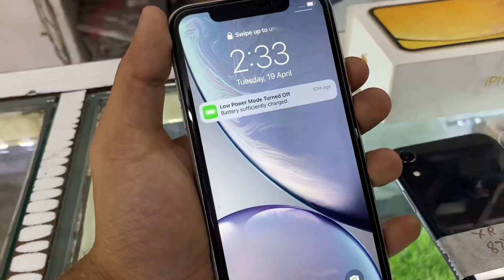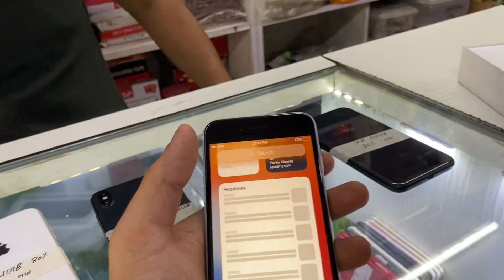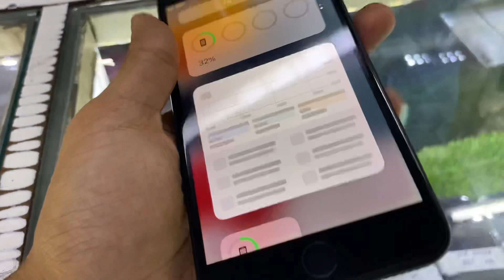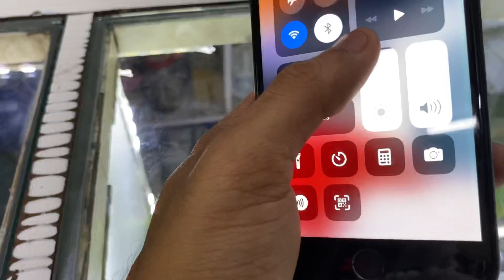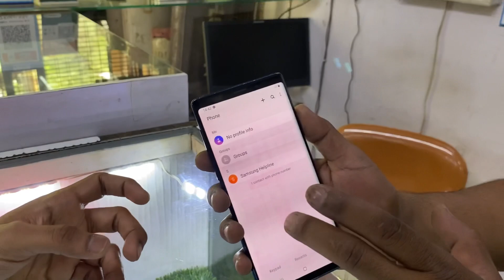cheapest iphone market in delhi second hand mobile iphone deal in 6999/- iphone 13 pro 50,000/-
shop detail
AABID ENTERPRISES
25, BMK, Giri Nagar, Kalkaji New Delhi 19